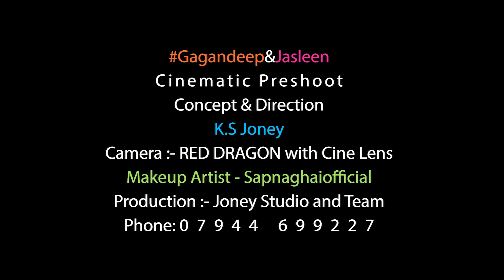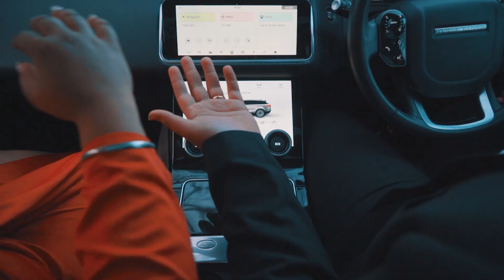Joney Digital Pre Shoot Of Gagandeep & Jasleen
"Gagandeep & Jasleen"
Song: Feelinga
Direction & Concept: K S Joney
Production: Joney Digital Studio
DOP: Sonu Dhariwal
Camera: Sony A7SIII & FXIII
Editor: Manohar (MG) , Dayianl Dhariwal
Junior Editor: Prabhjot Singh
Art Work: Jasvir Dhariwal
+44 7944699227